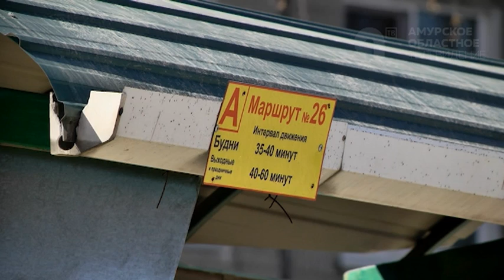На улице Калинина областной столицы из-за ремонта образовались пробки